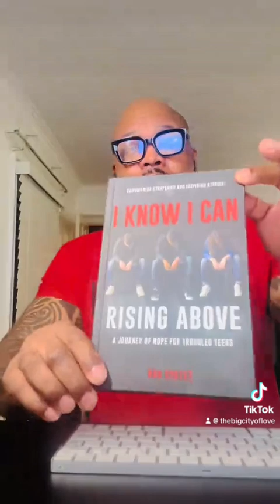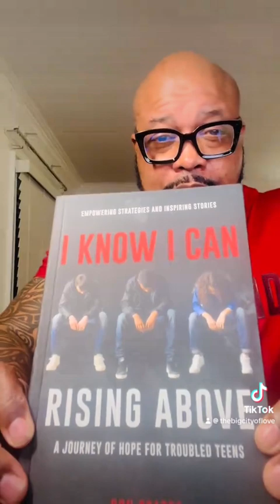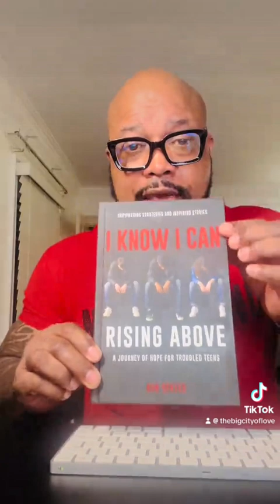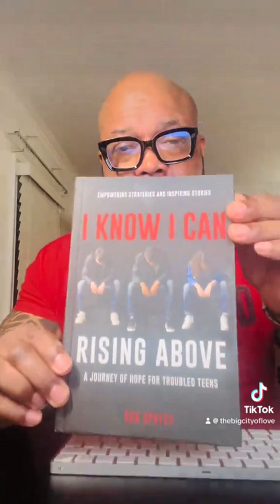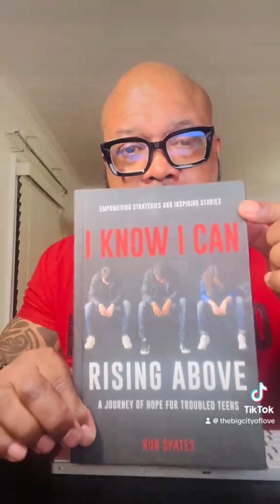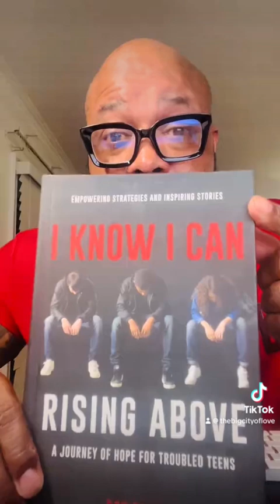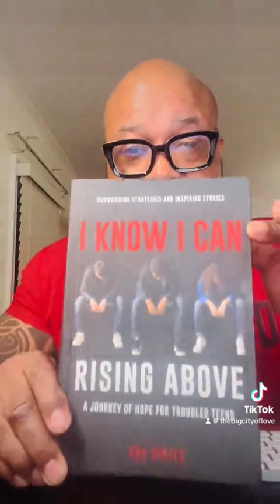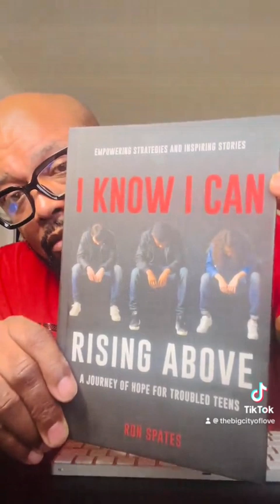I Know I Can: Rising Above - A Journey of Hope for Troubled Teens"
A Powerful Resource for Teachers, Counselors, Parents & Teens
Are you ready to help a teenager rise above life's challenges?

Ron Spates' "I Know I Can" is a beacon of hope for troubled teens, offering inspiration, guidance, and the tools they need to overcome adversity.

    •  Proven strategies for teenagers to rebuild confidence and find their path.
    •  Essential insights for educators, parents, and counselors looking to make a lasting impact.
    • Personal stories of triumph and resilience.